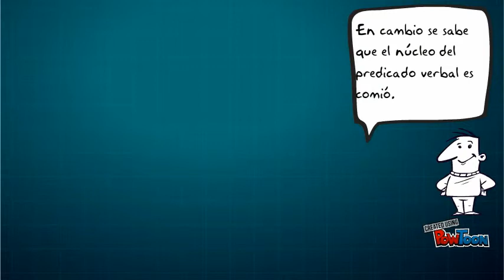Copy of Núcleos sintagmáticos 2 revisión 2.1